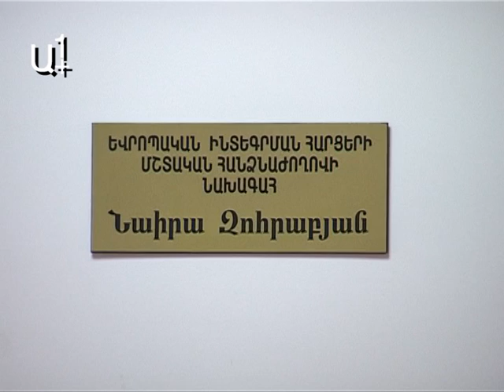«Մանդատները վայր դնելը աշխատող եղանակ չէ»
Իշխանությունները հազիվ թե ընդառաջ գնան Րաֆֆի Հովհաննիսյանի պահանջներին եւ առաջիկայում համապետական ընտրություններ նշանակեն,-համոզված է դաշնակցական պատգամավոր Աղվան Վարդանյանը: